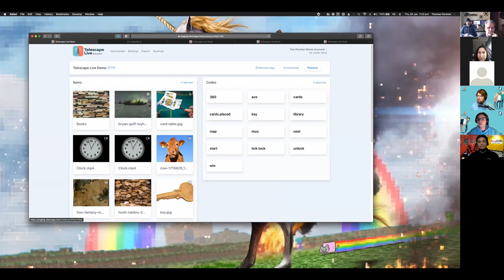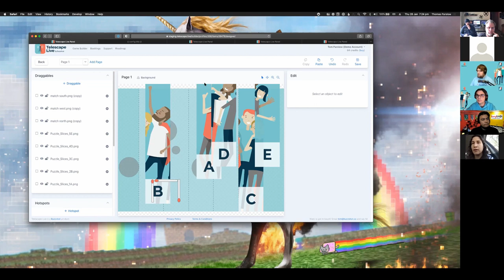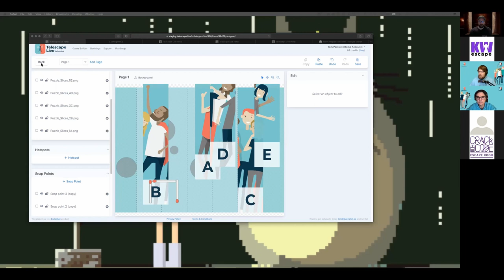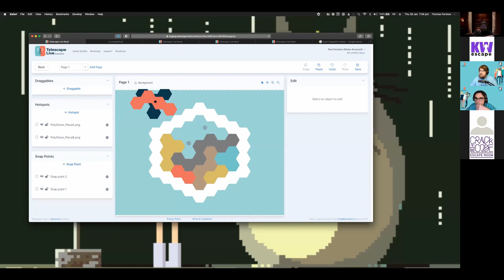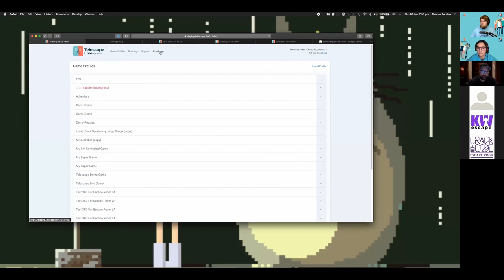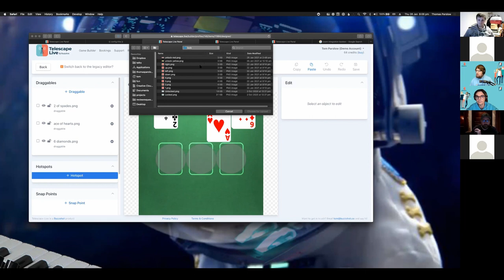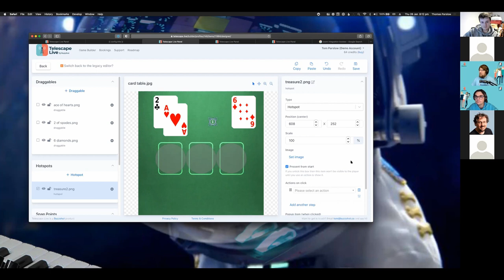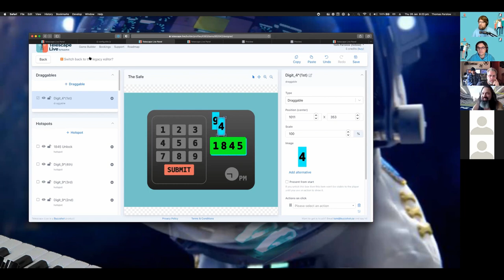Telescape Live – Q&A #1. Ask Tom anything! User group discussion (28/01/2021).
A full list of questions covered during the video including their answer timecode:

01:01 – Will Telescape Live integrate with props in physical rooms?

02:38 & 23:20 – Split players into separate competitive groups during a game, send different puzzles to individual players without other players seeing, then bring them back together in the game?

04:08 – Build a spinning dial lock?

04:46 – Navigate 360 without click and drag? Cursor keys to navigate a 360?

06:46 & 19:34 – A way/marketplace/library for game builders to share content with each other?

08:54 – Multiple 'hotspots and drag and drops with conditions'. Is there a cut and paste function for things like codes and actions?

11:04 – Setup complex actions/conditions?

12:40 – Automated clue/hint system for games?

13:52 – 'Popup item’ on hotspots? Not yet an action that can be used on draggables or when you trigger a code?

14:54 – Hotspots in video yet?

16:58 – Hotpot to link multiple 360 views together?

18:40 – File size limit for uploading content?

20:08 – Copy game profiles or puzzles from one game to another? Or merge game profiles into one?

25:00 – Additional settings for game key generation? Ie. custom expired times for links, etc.

26:34 – Once a certain number of items have been revealed can they combine into a single item?

28:14 & 43:04 – Theme/interface custom branding and colours other than white.

29:02 – What is the best way to sell game keys through a website?

33:34 – Send the game link out to all team member players rather than just the one person who booked?

34:28 – Upcoming features? How can I make new feature requests to your product roadmap?

35:16 – Add interactive 3D models or other types of web objects (such a forms) into my game?

37:00 – Add text input or notes sharing such as chat or annotations or even the ability to draw things?

38:58 – Conditions have AND or OR conditions. Is it possible to have advanced conditions such as OR within an AND?

40:46 – Resova, Zoom and other integrations, Is there a way to change the integration flow to improve the experience for players.

43:32 – Zapier and booking systems like Resova and Bookeo integrate already. Are there any plans to integrate with Xola, Fareharbor or others?

44:10 – Is there a way to improve the way Telescape and Zoom are understood from the perspective of the players who are using them for the first time?

45:12 – Automatically show a review link to players at the end of their game? Are there any plans to integrate Buzzshot like features into Telescape Live? Collect all players names and emails in Telescape and send them a followup after the game.

47:24 – 360 view with multiple hotspot? Can I make the hotspots interactive using alternative images or should I use multiple hotspots and just hide and reveal each hotspot as it’s clicked?

52:14 – Using ESC key on the keyboard to close a forced view window or perhaps make it so that clicking away from the image will minimise it?

52:52 – From a point and click perspective on 360 image. Best practice for setting 360 images up to include and show changes?

55:40 – Plans to integrate with Fareharbor?

57:00 – Is it possible to do text entry or use variables to do clever things like custom counters or timers for recording the number of hints used, displaying a score or other things?

01:03:14 – Can you reorder layers? Is it possible to show a hotspot above a draggable?

01:06:00 – Making transparent parts of a hotspot or draggable non-selectable and non-clickable?

01:07:20 – Dragging items from the side bar inventory onto a snap point in the game window?

01:08:32 – Is there a way to get the default 'i' icon back?

01:09:38 – Better ‘profile merging’ or ‘item duplication’ for a game builder?

01:11:10 – Complex drag and drop puzzles (Eg. chess board) it is possible to have codes trigger only when certain pieces are placed on certain positions on the board? Currently no way for pieces to be deemed on a start position – pieces are only deemed to be on a snap point once they are manually dragged onto it.

01:12:38 – Changing thumbnails for items as game progresses?

01:14:04 – Lock items to a snap point once they’ve been placed there by a player so that they can’t be moved?

01:15:36 – Limit number of players/connections per game key so a different version of the game could be created for different group sizes?

01:16:46 – Create a clickable number pad to enter a code like as a digital safe keypad?

01:22:00 – Ability to break groups into teams for sections of a game. When will such breakout and merging be available?

01:23:04 – Embed a gallery in a draggable puzzle?

01:25:35 – Template locks or action sequences that can be automatically configured and applied?

01:28:44 – Is it possible to popup an item when a draggable is completed or a code is entered rather than just clicking a hotspot?

01:29:16 – Is there a way to move a draggable by triggering a code?